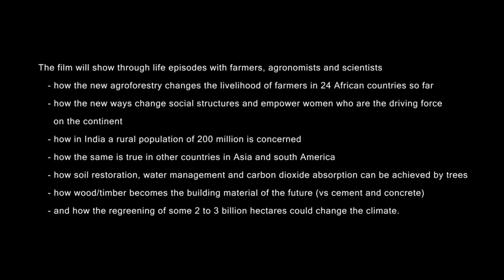HAMPTONS INTERN FILM FEST DAY 1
TV HOST COGNAC WELLERLANE INTERVIEWS FILMMAKERS AT THE HAMPTONS INTERNATIONAL FILM FEST.
COGNAC WELLERLANE
Oliver Hermanus,
Volker Schlöndorff,
LAURA CHECKOWAY,
Xavier Manrique,
30TH HAMPTONS INTERNATIONAL FILM FESTIVAL